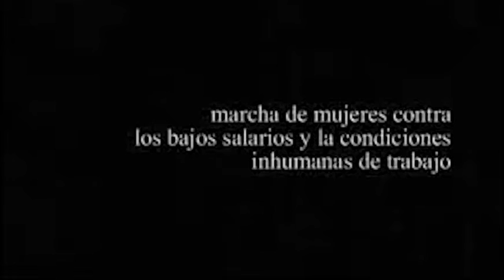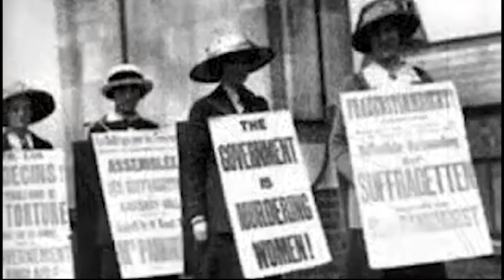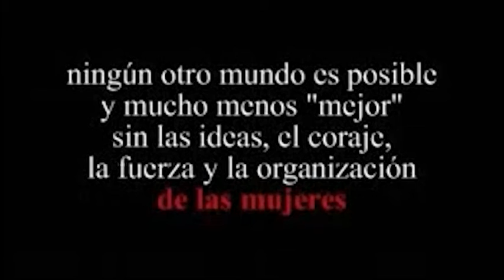IMAGENES DE APOYO HISTORIA DIA INTERNACIONAL DE LA MUJER